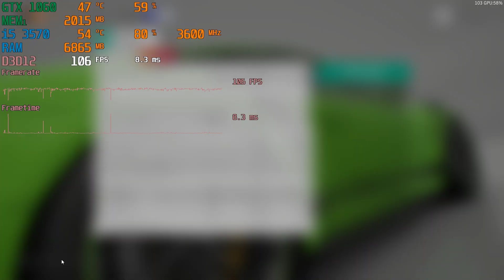Forza Horizon 4 - GTX 1060 3gb | i5 3570 | Low - Ultra Settings | FRAME-RATE TEST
1920x1080(FHD) - GeForce Game Ready Driver: 466.11

Configuration PC:
integrated graphics card UHD 630

Configuration PC:
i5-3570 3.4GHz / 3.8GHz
integrated graphics card HD 2500
12Gb RAM
FSP 400 W

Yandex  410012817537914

0:00 1080p VERY LOW
1:44 1080p LOW
2:45 1080p MEDIUM
4:37 1080p HIGH
6:39 1080p ULTRA